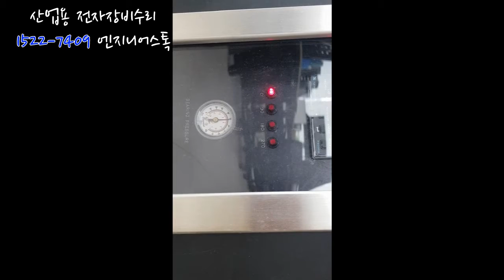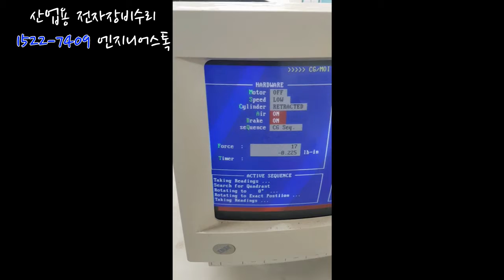Space electronics KSR150 K-18 제품 동작테스트 영상!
Space electronics KSR150 K-18제품입니다.
에어베어링 압력조치 및 원판 원점셋팅작업을 마치고 전원 넣어
원판회전 및 제품 동작 확인해주었어요:)
출고되어 현장에서 문제없이 동작중입니다~

산업용 전자장비수리,
산업용 전자장비 수리플랫폼, 엔지니어스톡!
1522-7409